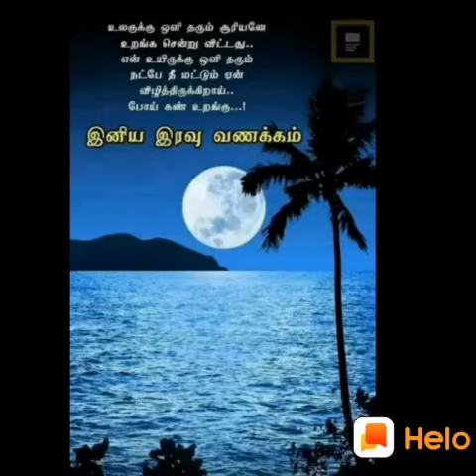December 1, 2018